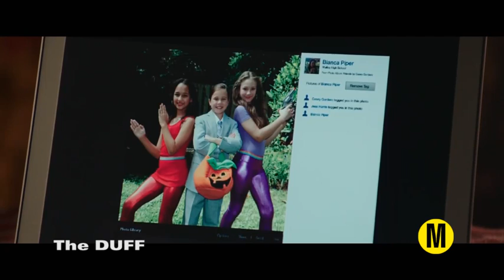The DUFF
A high schooler's life is turned upside down when she realises she has been given the label of the DUFF - designated ugly fat friend.